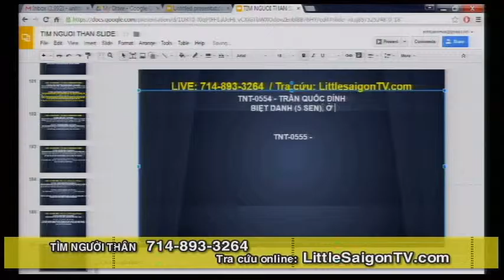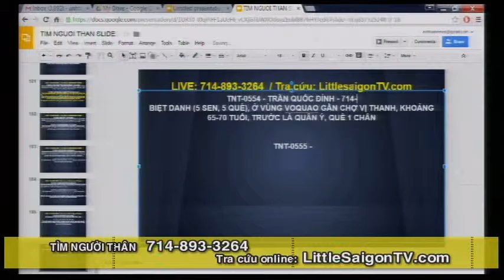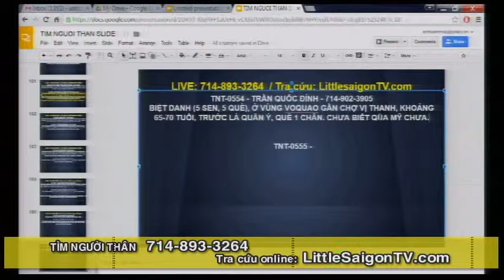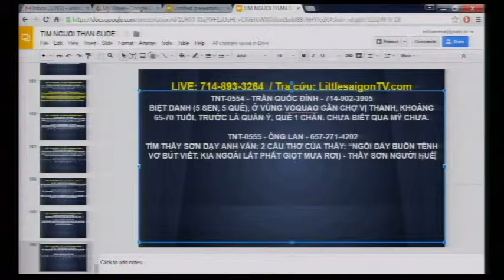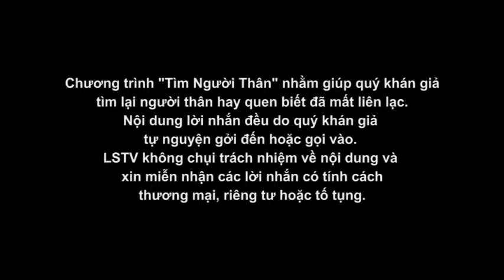TIM NGUOI THAN 2016 03 31 Part 4